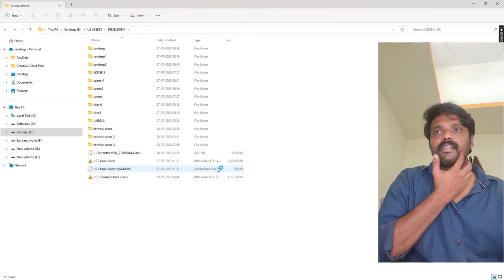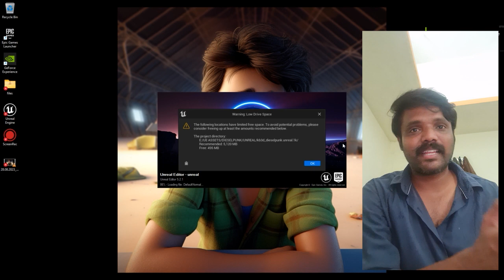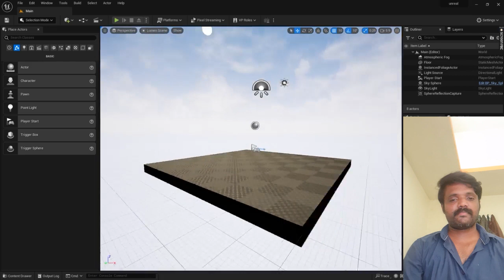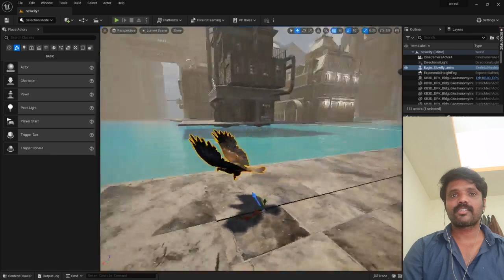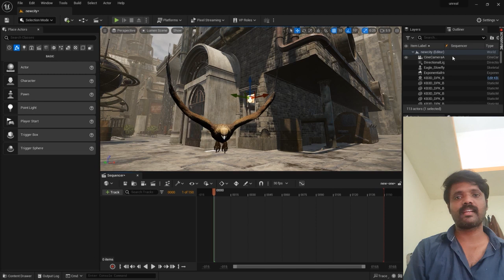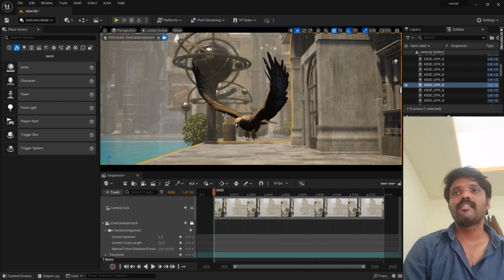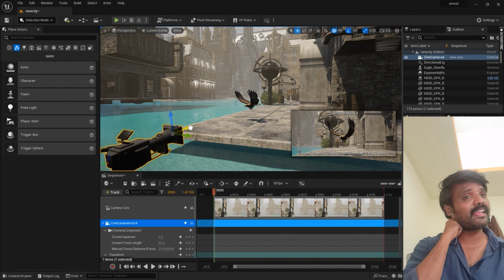Unreal Engine Basic Information తెలుగులో | Sandeep Bekkam